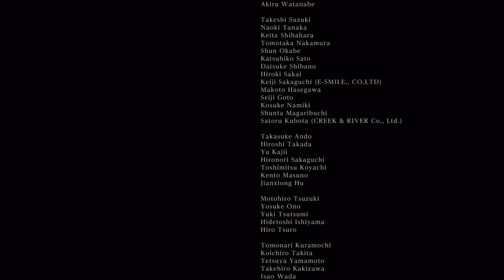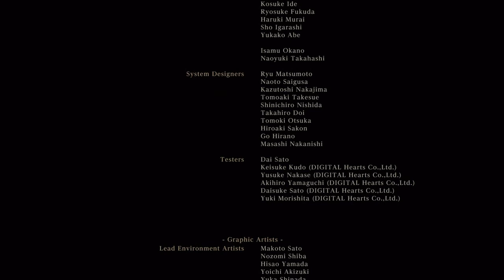Bloodborne NG+7 Speedrun (No Deaths)